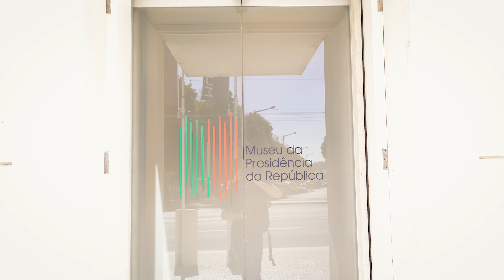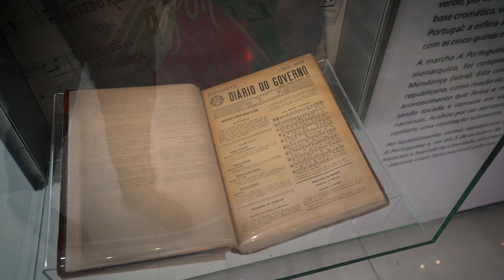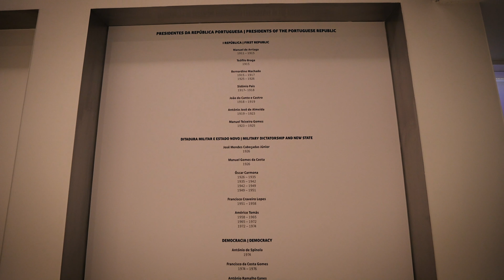Museu Da Presidência da República • Lisboa • Portugal | BeSisluxe Tours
Instalado nas dependências do Palácio Nacional de Belém, o Museu da Presidência da República apresenta a sua história através dos retratos oficiais dos Presidentes e dos seus objetos pessoais, muitos deles ofertas de notáveis figuras nacionais e internacionais. Confira em nosso vídeo o rico acervo de documentos únicos do Museu da Presidência da República, um lugar que divulga a história e as ações da Presidência da República na sociedade portuguesa e na comunidade internacional.